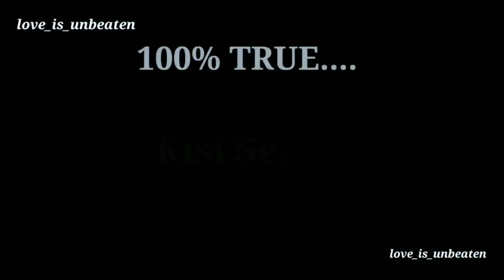100% True✅ | True line status | Black screen status 🖤 | Zindagi 😘 | waqt ☝️ | Himmat 🤔 | Dard 😢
True status

Please status

Dhoka status

Love status

Cool status

Please whats app status
Dhoka whats app status
Dard whats app status
Zindagi whats app status
waqt whats app status